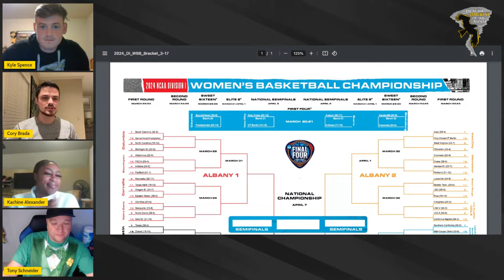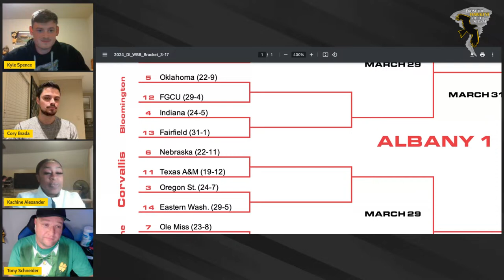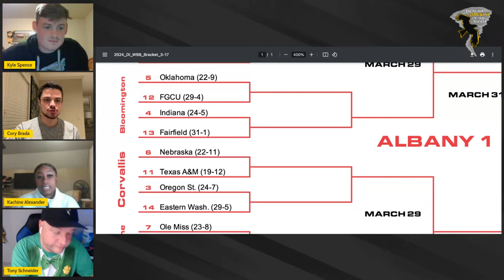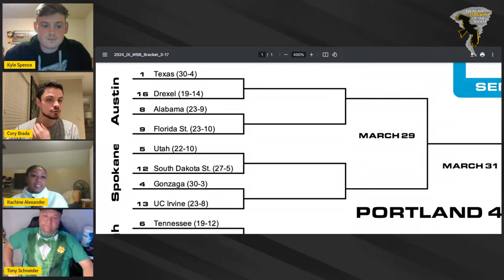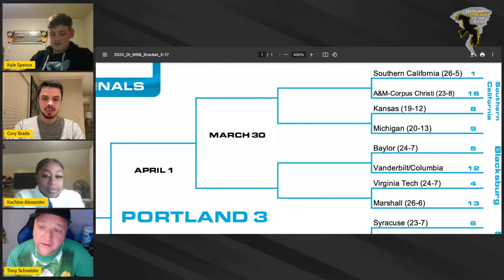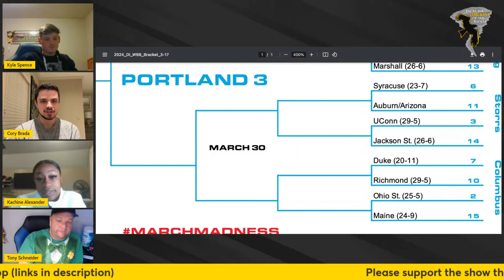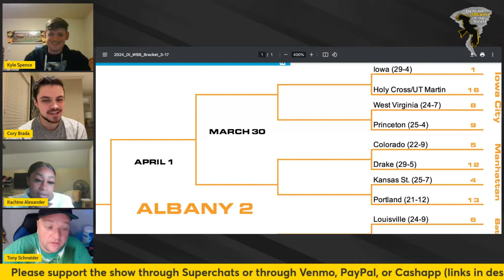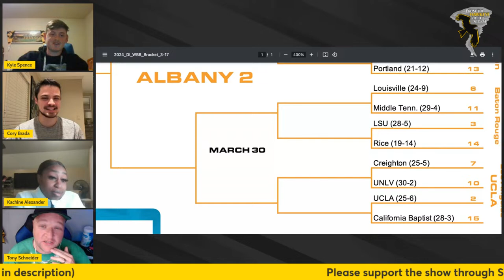HAWKEYE HANGOUT ft. Kachine Alexander / SELECTION SUNDAY / Iowa Women's Basketball LIVE Call-In Show